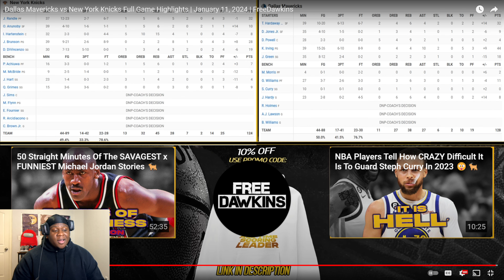BROTHER IRVING TURNS INTO *HEADBAND LUKA* Dallas Mavericks vs New York Knicks *REACTION* 🔥🔥🔥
stouto reacts to Dallas Mavericks vs New York Knicks Full Game Highlights | January 11, 2024 | FreeDawkins

KEEP UP WITH THE KID